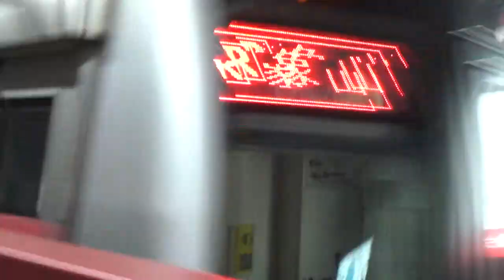|安哥生活日誌| [台北捷運] C381型軟改列車 517/518 往R02象山 R14/O11民權西路進離站